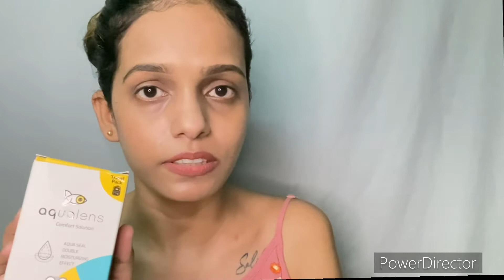wearing contact lenses first time /aqua lens review /icy blue /my experience